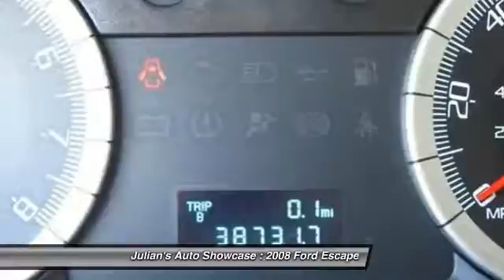2008 Ford Escape FWD 4dr I4 Auto XLS New Port Richey FL 34652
2008 Ford Escape FWD 4dr I4 Auto XLS

This vehicle is located at:

6404 US Highway 19 North